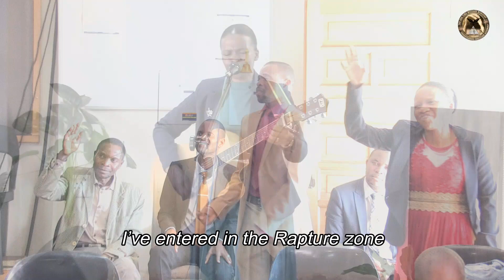The Rapture Zone - Sister Murehwa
THE RAPTURE ZONE

---[Verse:1]---
The quickening power is now in me
To change every fibre of my being
This old world has lost its charm
Since I’ve been given a brand new heart
---[Chorus:1]---
I’ve never been so sure I’ll go
It’s by the grace of God alone
And I’m so convinced by what I’ve heard
I am thé manifested Word
---[Verse:2]---
I have moved so far beyond religion
I have gone so far beyond tradition
No form or creed can ever keep
A prisoner of love I’ll always be
---[Verse:3]---
I am in the final quickening
This Apocalypse is our victory
He that is in me is leading me
Oh breath of God breathe now on me
---[Chorus:2]---
I’ve entered in the Rapture zone
A new level of living to me he showed
I’ll split my atoms
Oh what an explosion
In my new body
No more corrosion
And I’ll be gone